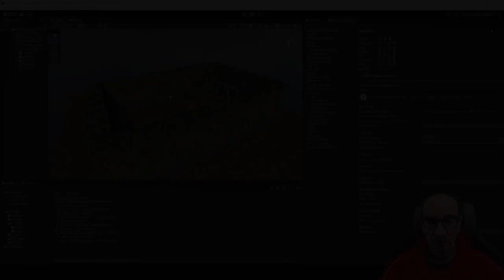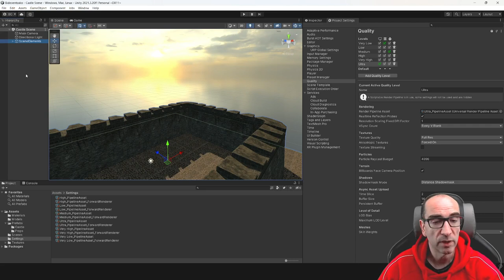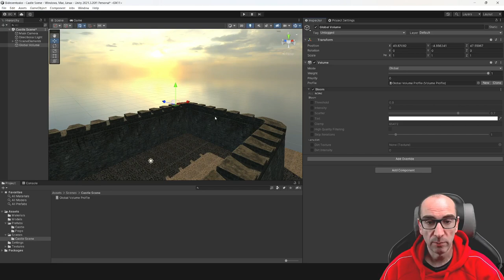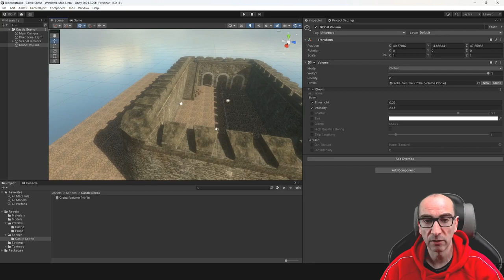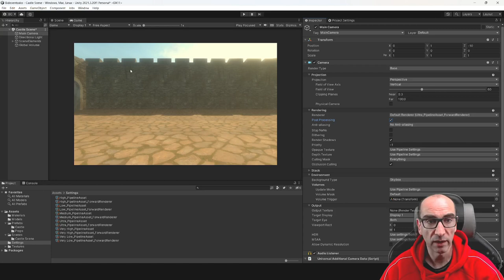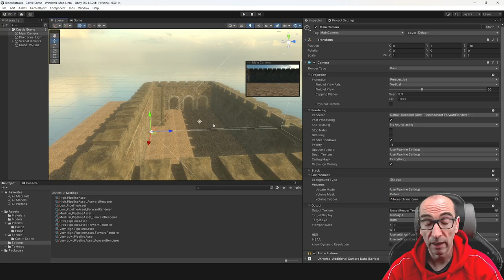Post-procesado en el URP de Unity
En este segundo video vemos cómo funciona el post-procesado en URP.